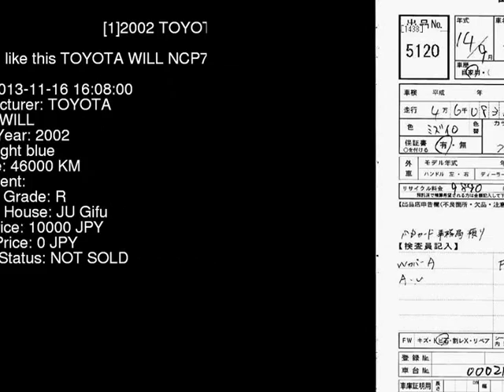2002 TOYOTA WILL NCP70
the Authority on JDMs since 2007!  . Details on this car from auction in Japan